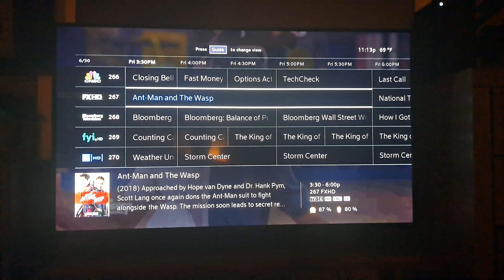Ant-Man and the Wasp & a Double feature of National Treasure on FX